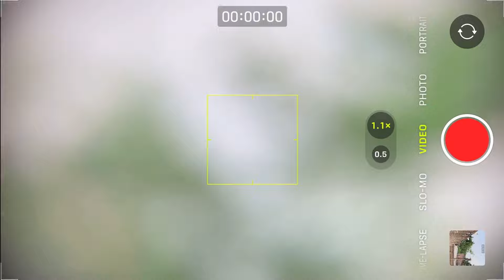Mobile Lens 12x Zoom Quality Video Sample [MR AMIT TECH]🔥🔥Mobile DSLR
*𝗪𝗘𝗟𝗖𝗢𝗠𝗘*

(•ㅅ•) ||
/ 　 づ

Lens Link ⬇️

𝗧𝗜𝗧𝗟𝗘